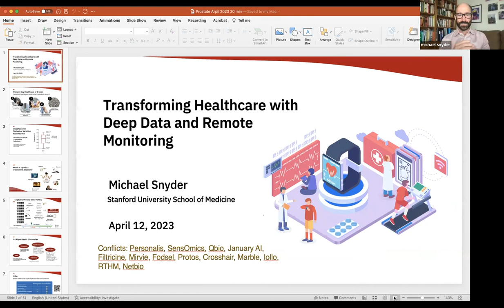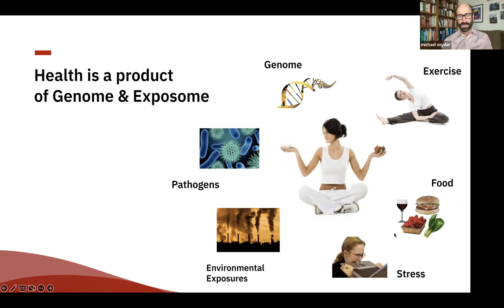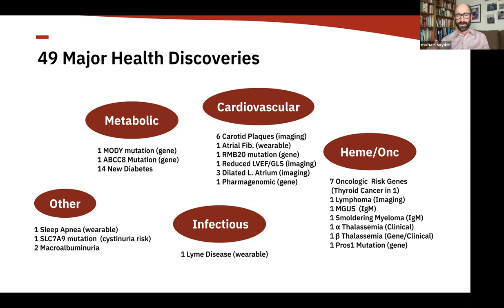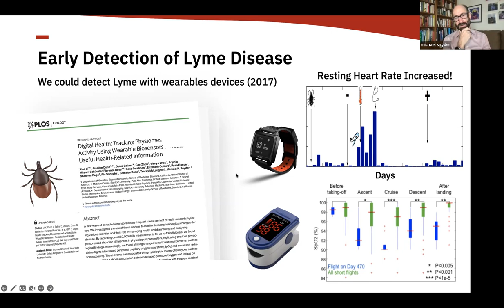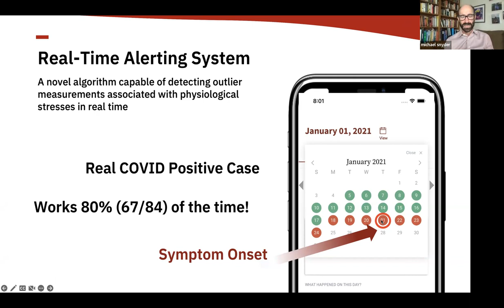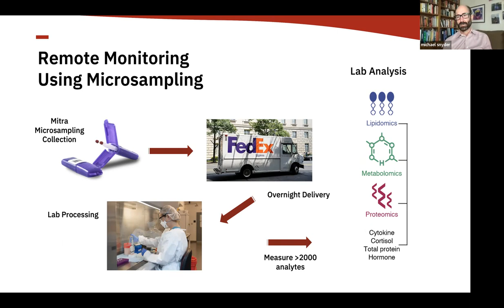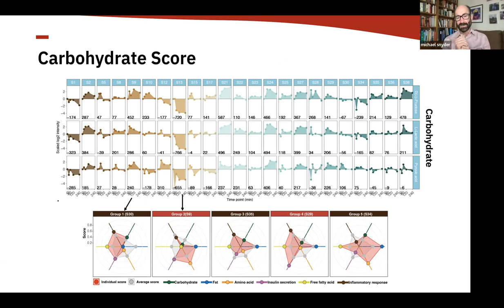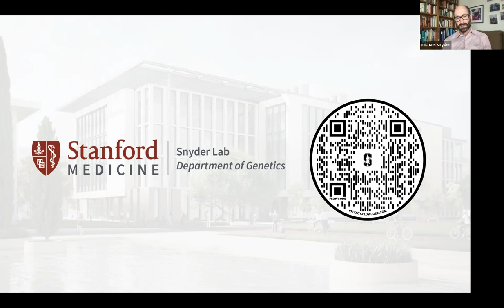Cancer Patient Lab Meeting #52 - “Remote Monitoring and Deep Data” (Mike Snyder)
“We try to actually follow people's baseline and look for these shifts.”

“The goal is to try and understand what a healthy profile looks like. How does it change over time? How does it compare between different people? What happens when people first get ill? And importantly, for trying to transform the healthcare system, can these advanced technologies, like genome sequencing and wearables, be better used to manage people's health?” – Mike Snyder

Meeting Summary
Advanced cancer patients are interested in monitoring their health, and there are a growing number of tools to help them.

Mike Snyder, PhD, is uniquely qualified to talk about disease monitoring technologies and the data that they generate. He is the Chair of the Department of Genetics, and Director, Center for Genomics and Personalized Medicine at Stanford University School of Medicine. He is an expert on everything related to the "digital self" in healthcare: on the state of developments in remote monitoring, sequencing and other “omics”, and novel medical devices, such as wearables. These technologies and the big data they generate hold the promise to transform healthcare and detect health problems early. His major research involves collecting and analyzing data on people's DNA, activity levels, diet, stress, and other environmental factors longitudinally and looking for any shifts that may indicate health issues before they become serious.

Your goal should be to try to understand what your healthy profile looks like. How does it change over time? How does it compare with other people? What happens when you first get ill?

Your health is influenced by your DNA, your genome, and lots of other things: your activity, the food you eat, stress, and environmental responses. You can quantify a lot of this easily, like your genome and your activity.

From your blood, using mass spectrometry and other methods, you can profile proteins, metabolites (substances made or used when the body breaks down food, drugs, or chemicals, or its own tissue), and lipids (the breakdown and storage of fats).

From tissue or blood, you can sequence your genome, transcriptome, and proteome.

From peripheral blood (blood circulating through your body), you can isolate mononuclear cells (PBMCs, blood cells with round nuclei), allowing you to measure immune system cells (monocytes, lymphocytes, and macrophages).

From blood plasma , you can measure proteins and cytokines.

From fecal, urine, gut, nasal, tongue, and skin samples, you can follow your microbiome.

From questionnaires, you can track feelings, pain, nutrition, exercise, and symptoms.

From advanced tests, such as stress echocardiograms and glucose control measures, you can track deeper clinical status.

From wearables, you can track heart rate and rhythm, blood pressure, oxygen saturation, skin temperature, quality of sleep, total steps in a day, amount of exercise, and exercise response. With a continuous glucose monitor, tracking glycemic response to what you eat.

You should track your data longitudinally. Wearables can track all the time. Metabolic tests can be run every month. Then if an adverse event comes along, like a viral infection, you should take more samples.

Increasing the data you gather from health monitoring tools can help you:
 - Diagnose: For example, Mike Snyder is Type 2 diabetic, which was predicted from a genome sequence and then got picked up through profiling. Mike also detected when he had Lyme disease pre-symptomatically, because his heart rate went up, and his blood oxygen dropped.
- Provide an early warning: Seeing things are off before people have symptoms. For example, early lymphoma, pre-cancers that can convert to aggressive cancers, and heart issues have been detected.
- Monitor: For example, through longitudinal profiling, a case of early pancreatic cancer was detected.
- Personalize treatment: For example, your normal temperature is probably higher or lower than 98.6, which has been the generally accepted normal temperature.

Microsampling is a fantastic opportunity for semi-continuous monitoring and could give useful surrogate indicators.

However, there are challenges to designing a microsampling and monitoring protocol for a particular disease.